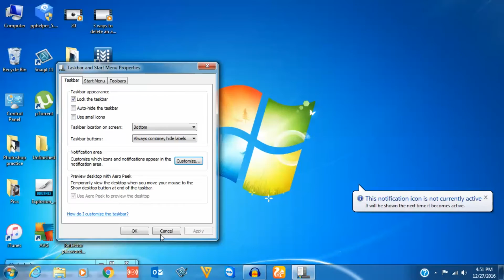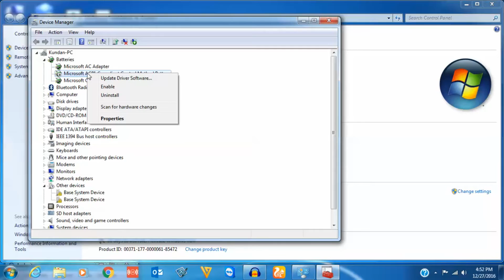Power icon missing from the task bar of your laptop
In this video today we will see what to do if the power icon from the system tray of the task bar is missing.